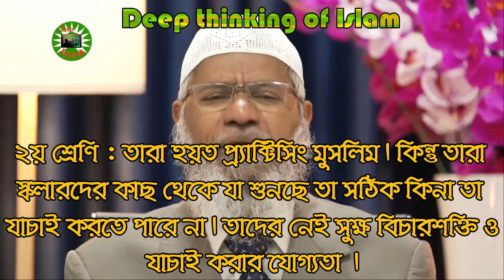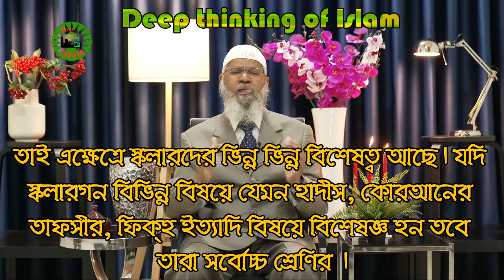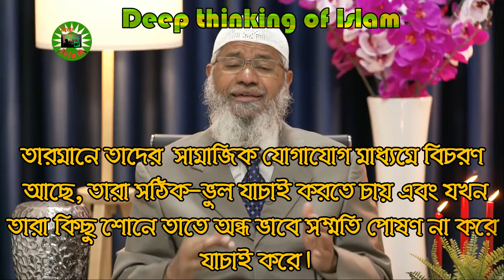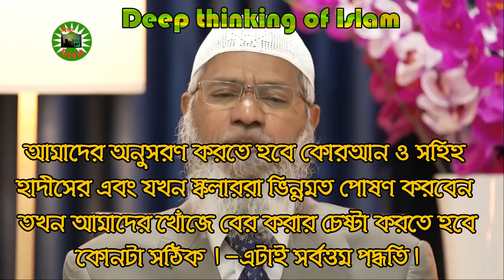মাজহাব সম্পর্কে ড. জাকির নায়িকের বক্তব্য: নির্দিষ্ট একটি মাজহাবের অন্ধ অনুসরণ করা কি জায়েজ ?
অনেকে বলেন মাজহাব মানা জায়েজ নেই , অনেকে বলেন মাযহাব মানা শিরক, আবার অনেকে বলেন মাজহাব মানা ওয়াজিব অনেকে বলেন ফরজ । কেউ মাজহাব নিয়ে বেশি বাড়াবাড়ি করেন আবার কেউ বেশি ছাড়াছাড়ি করেন । যার কোনটিই ঠিক নয় । এ ব্যপারে আমাদের মধ্যম পন্থা অবলম্বন করতে হবে । যারা যারা মূর্খ তাদের জন্য মাজহাব মানা জায়েজ আর যারা মূর্খ নয় বিভিন্ন স্কলারদের দেওয়া দলিল যাচাই-বাছাই ও পর্যালোচনা করতে পারেন তাদের জন্য মাজহাবের অন্ধ অনুসরণ করা জায়েজ নয় ।

এই ভিডিয়ো টি নেওয়া হয়েছে ড. জাকির নায়িকের প্রশ্ন উত্তর পর্বের season-9,  session-6 থেকে।  মূল ভিডিও লিংকঃ

এই ভিডিয়োর ৮ মিনিটের পর থেকে.